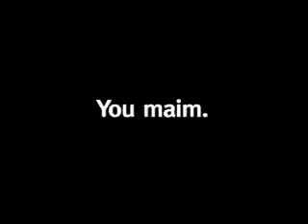Queensland Transport - Negatives (Australia)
В негативе показаны последствия превышения скорости.